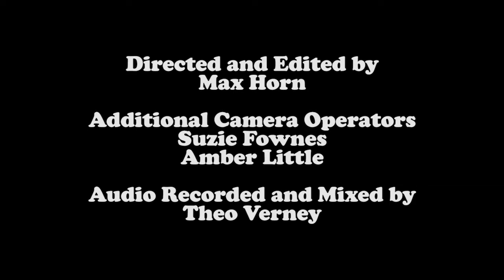Thee MVPs - RECEIVER - Causality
Greetings, Thee MVPs transmit to you the viewer a short film called 'RECEIVER', better known as army slang for a radio as well as the headset on an old telephone (remember them?!) The following is five songs beamed down to you via the competent and kinetic camerawork of Max Horn aka BARONXBONES

Better known for his work with Frank Carter and The Rattlesnakes, Max has captured the band knocking five of their numbers out of the park. The mission statement was simple, make it look like it's from the 70s, 'make us look like those old Beat Club and Old Grey Whistle Test videos would you please' may or may not have been the $1million question here.

Behind the desk was long time collaborator to the band Theo Verney, whose recent production on the Slimelord 45 along with storming records by TRAAMS and Rad Fru proved that he was once again the perfect match for cutting these Most Valuable of Players.

Recorded all live in a huge room at Brighton Electric, Thee MVPs fill the whole place with a pounding rhythm section, punch to the gut guitars and gusto-filled vocal attacks that the high ceilings could barely contain, everyone knows they're better live so we figured we may as well give you what you really want not just another soundcloud link!

RECEIVER features three oldies and two brand newbies which are getting their first flex out in this session! Performed well, recorded better than that and looking even better than both those other things to boot, sit back and get a smattering/battering of the band before heading to a show, which they'll be doing lots of always and forever.

Are you ready to receive the receiver?